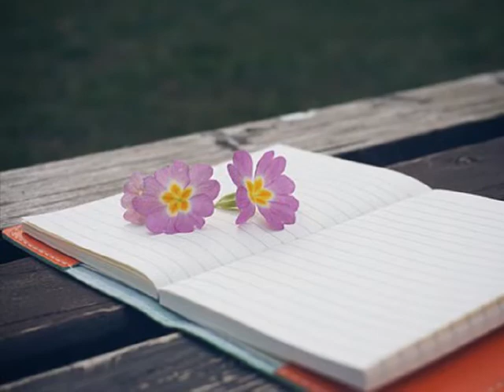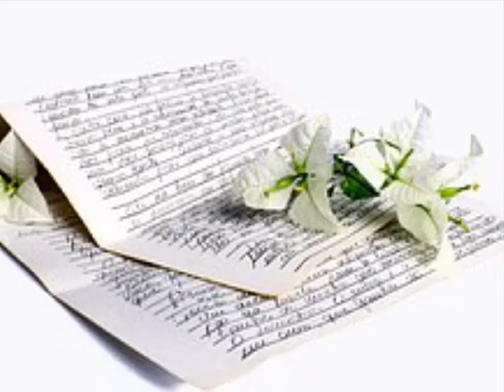박경서 (미스 미스터) ['99 오늘하루도] 그랬으면 좋겠어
미안해 이렇게 밖에 널 보내줄 수 없어서

너에게 부담이 되려는 맘은 아니었는데

마지막 널 위해서 해 줄수 있는 것이라곤

그저 잘 지내란 말 뿐인 내맘을

넌 이해할 수 있지

니가 행복해졌으면 좋겠어

때론 생각하며 웃을수 있게

니가 편안해졌으면 좋겠어

나와 했던 날보다 널 사랑해 언제나
(그럼 좋겠어)

보낼수 밖에 없어

내맘을 넌 이해할수 있니